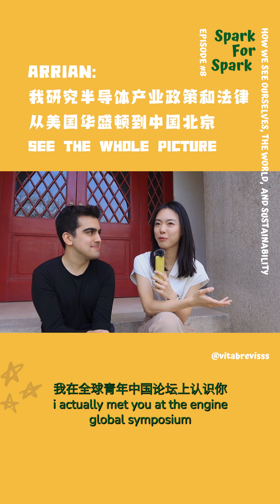Experiencing Beijing and DC: Semiconductor industrial policies, digitalization, and greenification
第八期，我请到了来自#美国 的#北大 燕京学者同学Arrian，本期聊的话题比较硬核，是关于#半导体 和#芯片 领域的 可持续发展 相关问题。超火的#算力 、比特币 、数字化 、物联网 等话题都与今天的讨论相关，我们也涉及了数字技术发展与能源转型之间的权衡

在和Arrian的聊天中学到很多，包括看待技术对环境影响的角度（footprint和handprint）、哪种方式能让数据存储和处理的效率更高等等。Arrian还分享了他进行#时间管理 的好方法 、以及如何找到自己的热爱领域

本期拍摄地点是北大二体台阶，立夏已至，大家enjoy～

关于#SparkForSpark ：我曾经花许多时间找寻生命的Spark，但我想许多人也正在寻找的路上；我一直希望帮大家找到自己生活和可持续发展的联系，但我发现千人千面，与其我来讲这个故事，不如让伙伴们都来讲讲他们的故事。因此，我终于开始做了这个一直想做但是迟迟因为种种顾虑没有做的事情——收集大家的Sparks

于是就有了这个“Spark for Spark”系列，与朋友们聊聊“我们如何看待自己、世界和可持续发展”，希望能给大家一些激励和启发 ;)